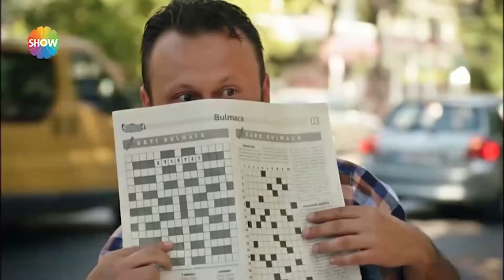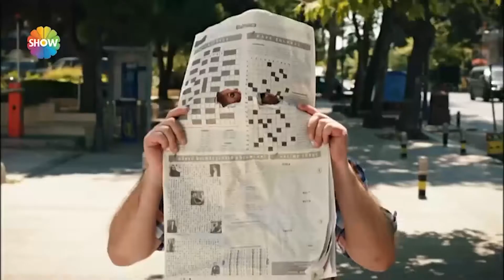Her Şey Yolunda 12.Bölüm - Seçil'i takip eden Vandam'a, Tekin şoku!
Her Şey Yolunda 12. Bölüm Özeti:
Sağlık taramasından geçen Vakıf Müdür, sağlıkçıların konuşmalarını yanlış anlamış ve öleceğini sanmıştır. Vakitsiz göçüp gideceğini sanarak başta Şakir olmak üzere herkese iyi davranmaya başlayan Vakıf Müdür'ün makam mevki hırsı da kalmaz.
Selçuk ve Yasemin  yakınlaşması tüm hızıyla sürerken, bu durumdan rahatsız olan Cem ve Peri de  ister istemez birlikte hareket etmeye ve birbirlerini daha yakından tanımaya başlar. Bu dörtlünün bir mekanda karşılaşmaları iki çift içinde sürpriz olacaktır. Öte yandan Serkan ve Dilek tüm bu gönül işlerinden uzakta arkadaşça gezip eğlenmektedir.
Melek Efe Selim'in Nermin'den hoşlandığını sanmakta ve çok üzülmektedir. Diğer yandan Selim yanlış anlaşılmaktan ötürü oldukça sıkıntılıdır.
Birinci sınıflar çarşı izninde hep birlikte Lunaparka gider, Batu'nun Nermin'e yakınlaşma çabaları buradada sonuç vermez.
Tetik Tekin ve Vandam Nuri arasında ki Seçil Komser'i etkileme çabaları, gittikçe dozunu arttıran bir hal almıştır. İkili Seçil'i etkilemek için olmadık durumlara düşecektir.
Serap Müdür Sami Yavuz'un yerleşmesine yardım ederken açılmamış bir koliden çıkan eski fotoğraflarla geçmişe gidecektir.

Senaryo: Caner Güler
Oyuncular: İpek Tuzcuoğlu (Serap Coşkun), Bülent Alkış (Sami Yavuz), Aslıhan Güner (Yasemin), Berk Atan (Selçuk), Murat Akkoyunlu (Vakıf Bilir), Bora Akkaş (Efe Selim), Hakan Bilgin (Tetik Tekin), Burçin Abdullah (Dilek), Nilay Cafer (Peri), Gökhan Alkan (Cem), Orçun Kaptan (Vandam Nuri), Cem Avnayim (Serkan), Eray Türk (Hamsi İdris), Tuğçe Kurşunoğlu (Süslü Nermin), Arzu Oruç (Melek), Aykut Taşkın (Şakir), Barış Çelikkol (Tırsak Kemal)